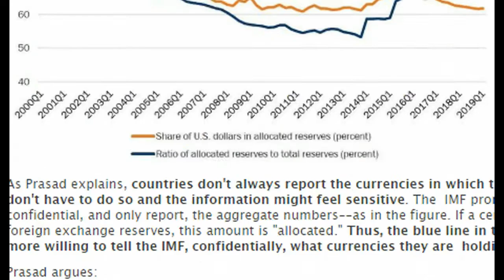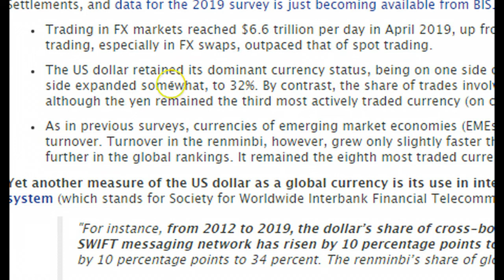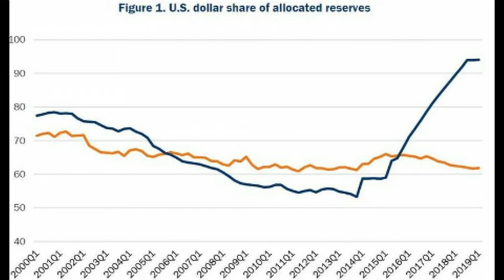GMS: BREAKING NEWS- THE DOLLAR IS FADING AS THE WORLD DOMINANT CURRENCY